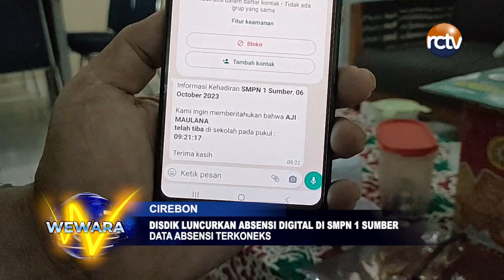Disdik Luncurkan Absensi Digital di SMPN 1 Sumber